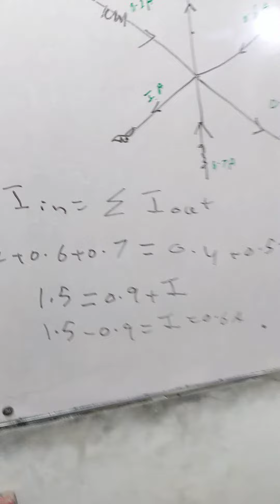Class 11 Physics sindh board New book Chapter 10 D C Circuits numerical solution of q 5